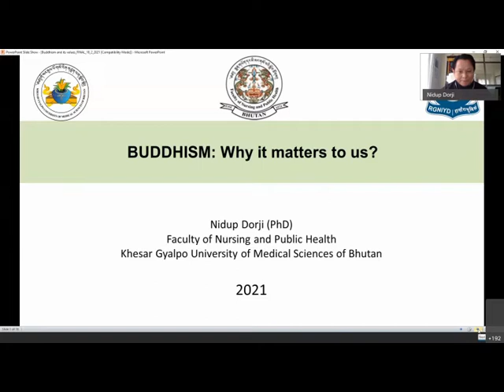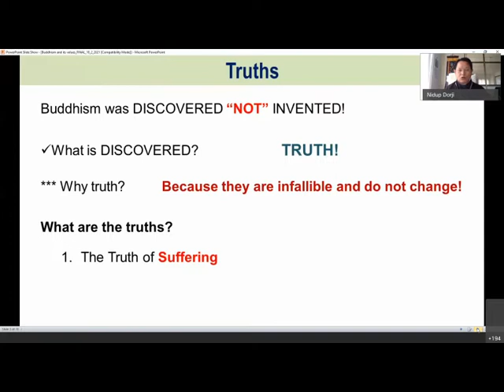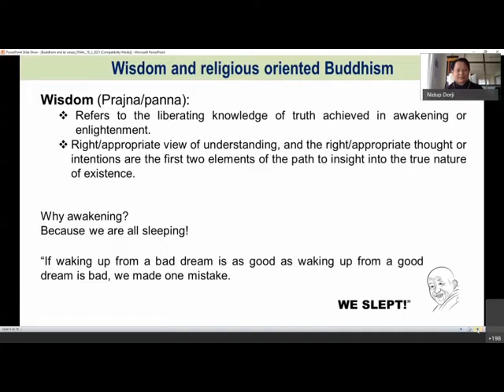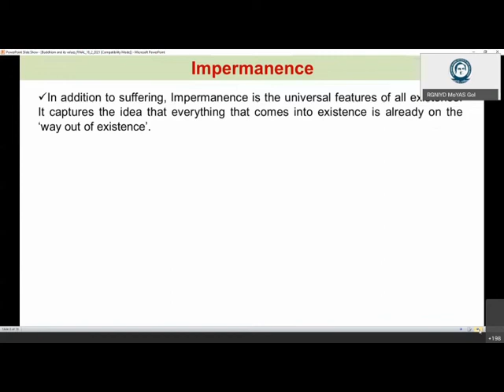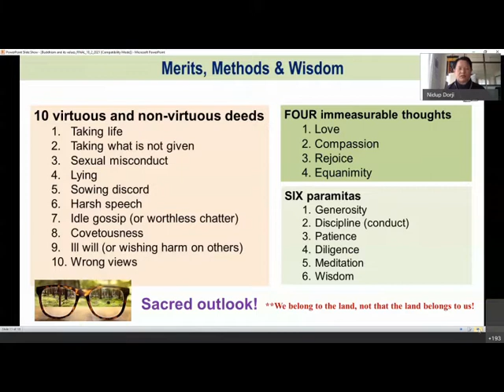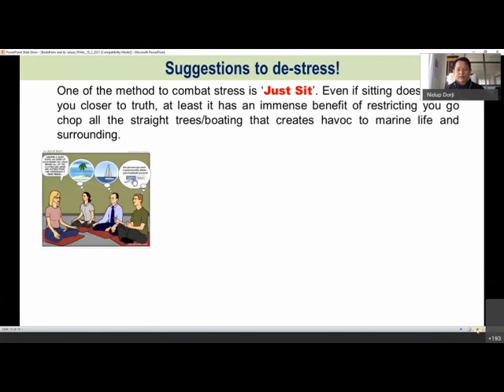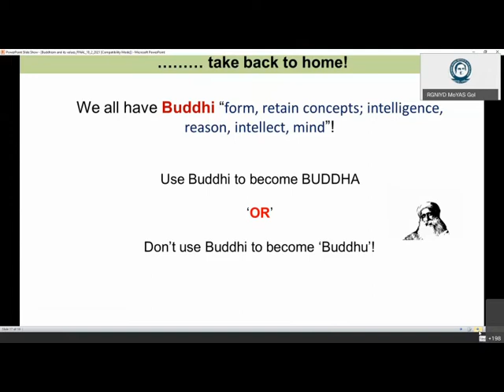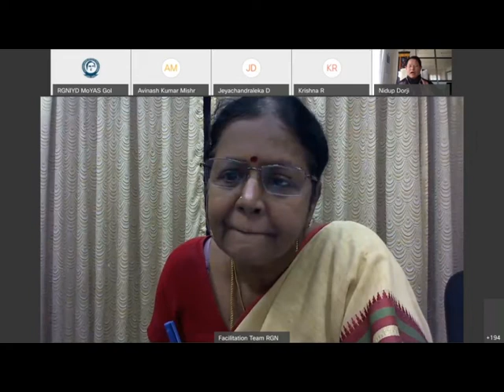Dr.Nidup Dorji, Department of Public Health, University of Medical Sciences of Bhutan, Bhutan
Three-day International Conference on Buddhist Philosophy and Its Role In Inculcating Values Among Youth

Organized by
Rajiv Gandhi National Institute of Youth Development (RGNIYD)
Ministry of Youth Affairs and Sports, Government of India

Indian Council for Cultural Relations